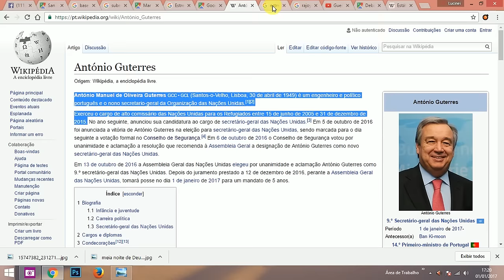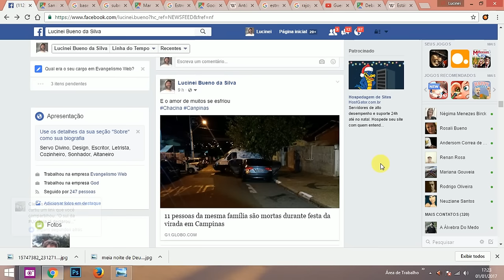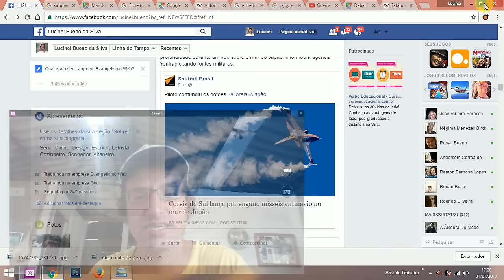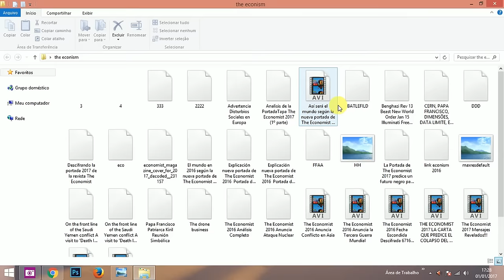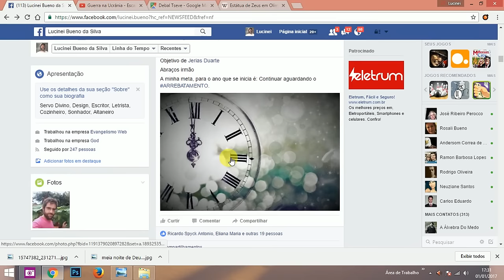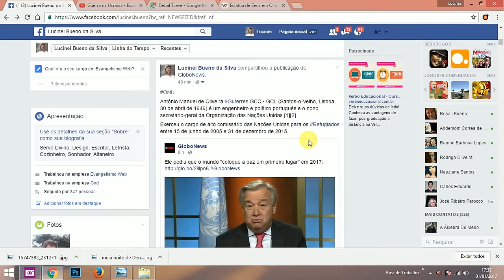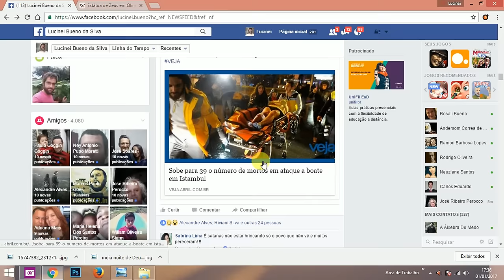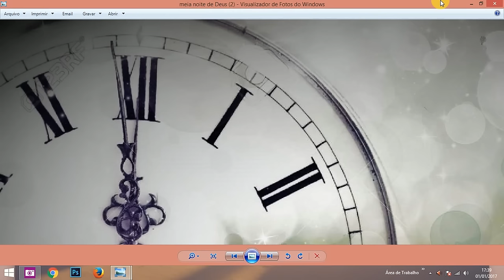BASE RUSSA EM TARTUS NA SIRÍA GUERRA NO SUL DA UCRÂNIA RUSSOS DEIXA EUA ISRAEL E ESPANHA ISTAMBUL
videos Caseiros diversos, Profecias e cotidiano